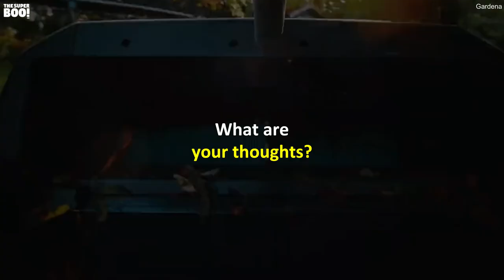A rolling leaf sweeper makes your lawn cleaning work easy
The "Gardena" rolling leaf rake will expeditiously assist you finish your back-breaking lawn maintenance and gardening tasks.!😯😍❤️